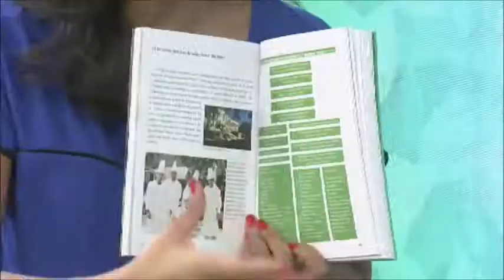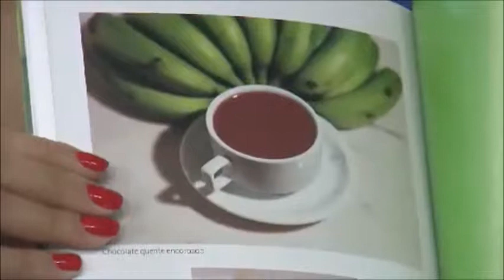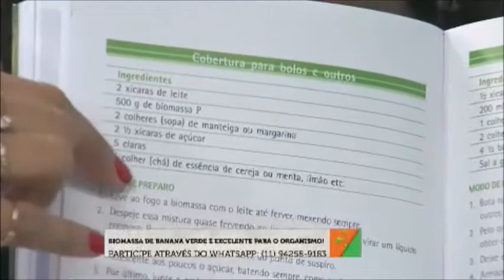SAIBA TUDO SOBRE BIOMASSA DE BANANA VERDE | ENTREVISTA SRA HELOÍSA DE FREITAS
A biomassa de banana verde se destaca por possuir boas quantidades de um amido resistente que é uma espécie de fibra que o aparelho digestivo não consegue digerir. Como este tipo de fibra não é digerida, ela serve de alimento para as bactérias benéficas do intestino e assim contribui para o desenvolvimento da microbiota intestinal. Sobre os demais benefícios e alimentos que podem ser feitos à base de biomassa de banana verde, Renata Maron conversa com a criadora do Projeto Biomassa, Heloísa de Freitas Valle.